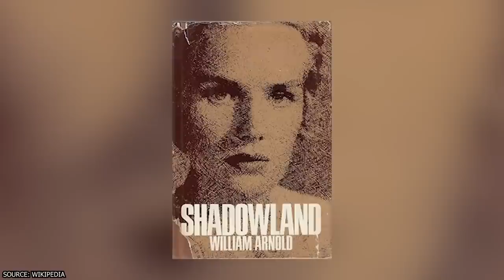Frances Farmer’s Sister Confirms the Details of Her Lobotomy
Did you know that Frances Farmer was rumored to have been lobotomized but her own family denied that she ever had the procedure? And did you know that even after years of spending time in mental institutions, she ended up making a comeback, spending the remainder of her life acting on the theater stage and teaching students of the theatrical arts?

00:00 - Intro
00:23 - Farmer's Legacy And Origins
02:52 - Unraveling At The Seams
05:00 - Farmer's Sister Speaks Out
06:34 - Farmer's Passing and Legacy
07:42 - Outro

In this video, we delve into the tragic life story of Frances Farmer, one of Hollywood's most enigmatic and misunderstood actresses. Frances Farmer was a talented actress who starred in numerous films in the 1930s and 40s alongside stars like Bing Crosby, Roy Rogers, and Cary Grant. Frances Farmer appeared in several notable films throughout her career, including "Rhythm on the Range" (1936) alongside Bing Crosby, "Come and Get It" (1936), "The Toast of New York" (1937), and "Ebb Tide" (1937).

Frances Farmer's childhood was marked by instability and turmoil. Her parents divorced when she was just four years old, and she was shuttled back and forth between her mother in California and her father in Seattle. This constant upheaval left Farmer feeling unmoored and unsure of herself. She coped with the chaos by turning to writing, and as a senior in high school, she won a coveted writing award for an essay titled "God Dies."

Despite the challenges of her childhood, Frances Farmer went on to become a talented actress, but her mental health struggles and personal life would ultimately overshadow her professional accomplishments.

One of the most enduring rumors surrounding Frances Farmer is that she was lobotomized during her time in psychiatric care. This video explores the truth behind this claim and sheds light on the devastating effects of such a procedure. Despite the rumors, Farmer's family, including her sister Edith Elliot, denied that Frances had ever been lobotomized.

Lobotomy was a common procedure in the mid-20th century that involved the removal or destruction of parts of the brain in an attempt to treat mental illness. It was a crude and controversial practice that had devastating consequences for many patients. This video explains the procedure and its widespread use during Frances Farmer's lifetime.

We also delve into Frances Farmer's life story, from her tumultuous childhood to her rise to fame in Hollywood and subsequent institutionalization. Despite her struggles with mental health and addiction, Frances remained a talented and driven actress who left a lasting impact on the film industry.

Frances Farmer's story reminds us of the importance of mental health advocacy and the need for greater understanding and compassion toward those struggling with mental illness. Her legacy continues to inspire generations of artists and advocates alike.

Join Facts Verse as we explore the truth behind the rumors surrounding Frances Farmer's life and uncover the real story behind one of Hollywood's most misunderstood stars.